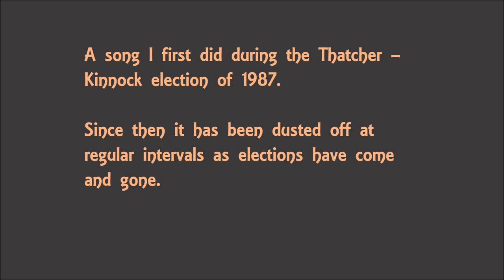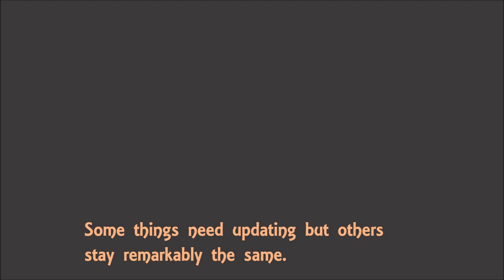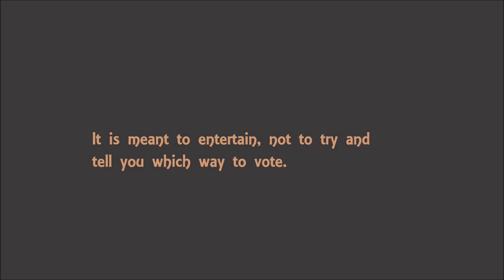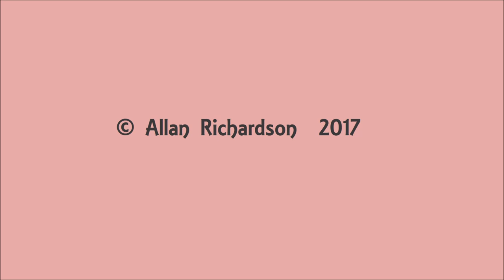Election Fever 24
A song first done during the 1987 General Election and updated several times since.  This version is for 2024.  Though intended to be topical satire, it is remarkable how little needs to be amended between oe election and the next.